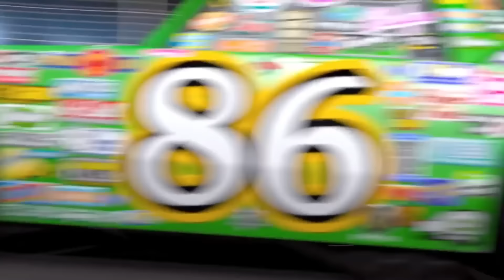¡Los mejores rivales de carreras de McQueen! | Pixar Cars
¡El gran ganador de las películas de Pixar, Lightning McQueen, tiene algunos competidores muy feroces en el mundo de las carreras! ¿Quién es tu rival de carreras favorito?
¡En Cars podemos ver algunas escenas que hicieron historia y mostraron cómo la ayuda de sus amigos convirtió a McQueen en un verdadero campeón!